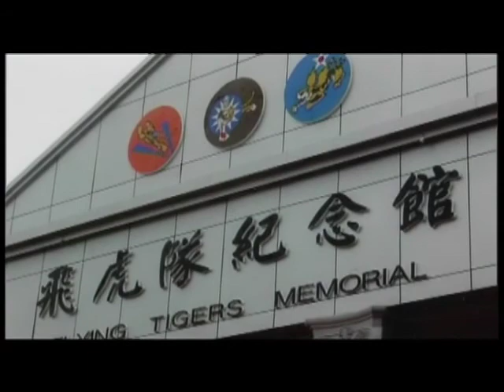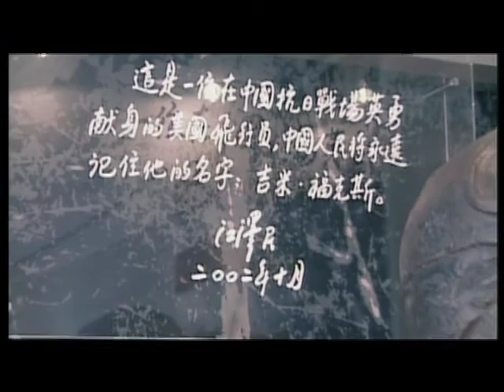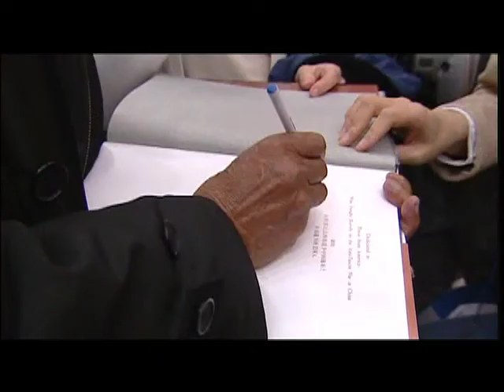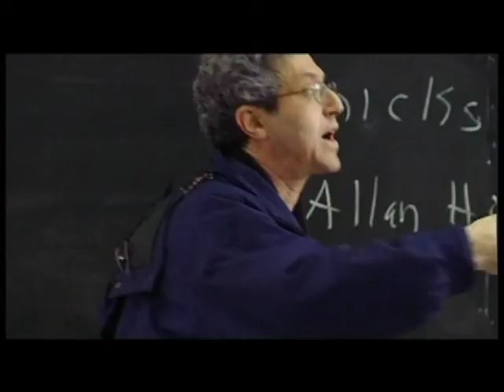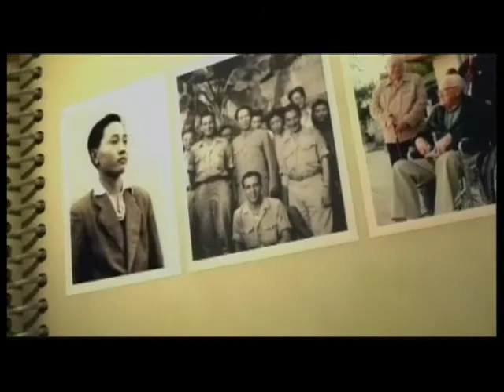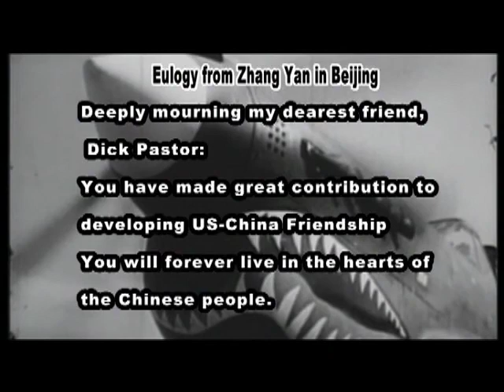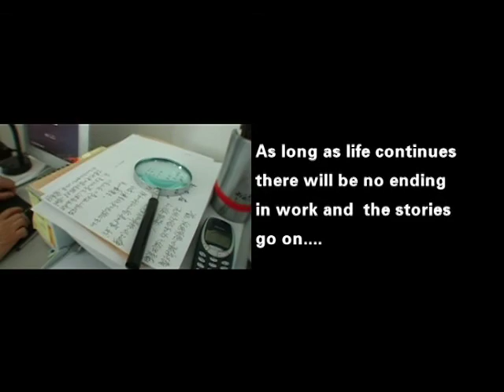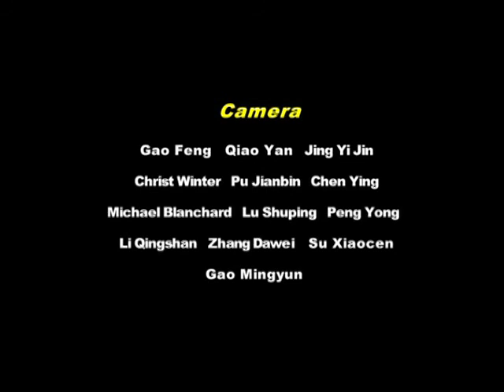Flying Tigers - Peacemakers - Part 4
This is the story of the Flying Tigers — a group of Chinese and American heroes who fought together, both before and during World War II, to help save the new nation of China.

The young men who first met in the 1930’s and 1940’s have stayed in touch for many decades — the enduring friendship of their families, sons and daughters mirrors the fundamental alliance between China and America.

Original Title: “Flying Tigers Made Lifelong Friends.” Writer and Executive Producer, Chen Defu. Original music: Zeng Sujin. Produced by the U.S.-China Cultural Exchange Society. Translated and narrated by Michael North, for the Zhou Enlai Peace Institute; recorded at National Public Radio studios, Honolulu.

This is Part 4 of 4 of the documentary, total length 2 hrs. 15 minutes. If you link or embed, please provide a link back to the Zhou Enlai Peace Institute,